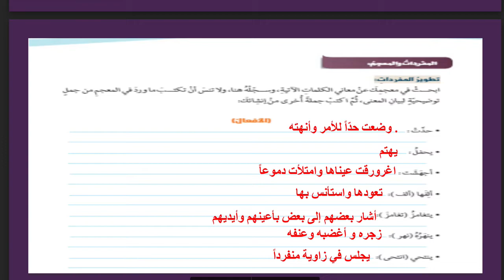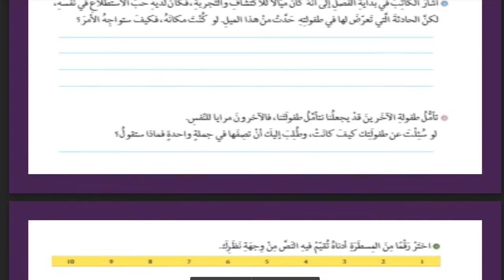حل درس ( الأيام ) لغة عربية صف عاشر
حل درس ( الأيام )
لغة عربية صف عاشر